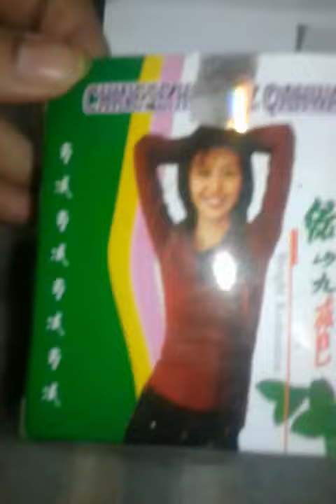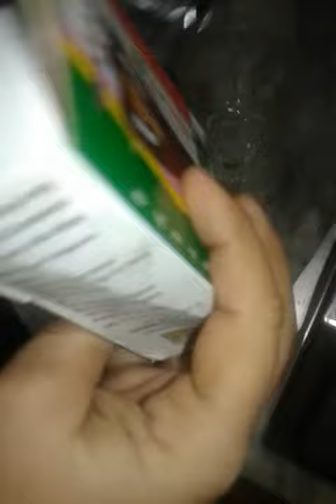W& loss 20 din ma 65 kam 55